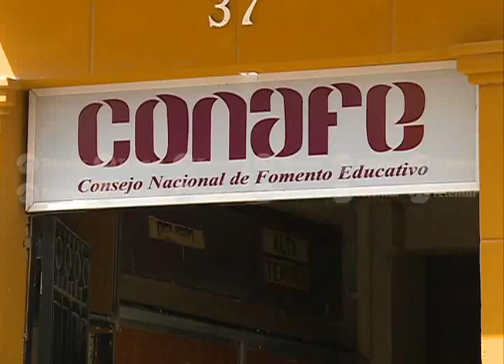Colegios con 14 años de antigüedad, serán invertidos con el presupuesto del Gobernador del Estado